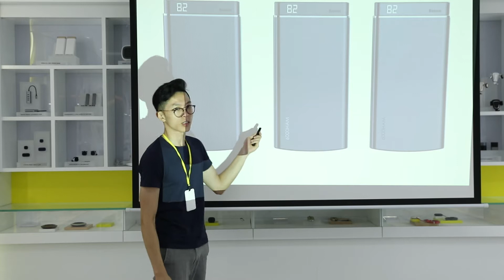Baseus Multi-functional Type-C to 3xUSB3.0 + HDMI + Ethernet RJ45 + PD HUB